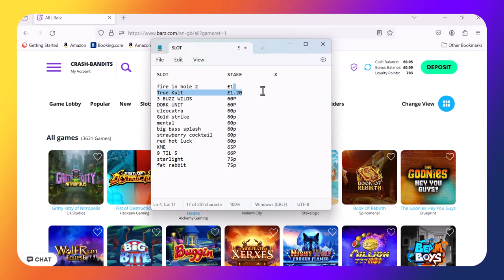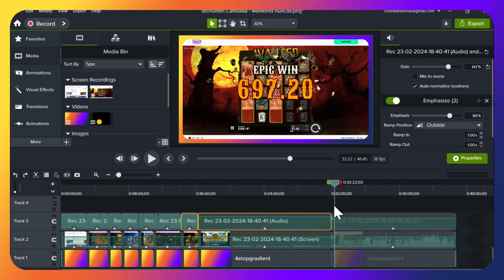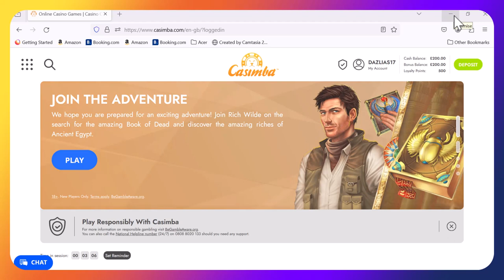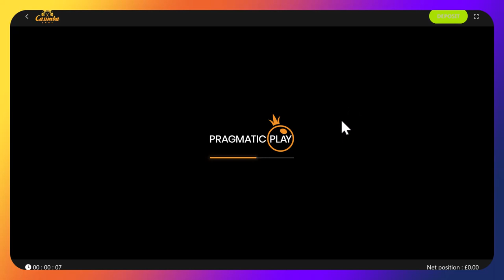Bonus Hunt turned compilation (20p to 60p STAKES)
Darren and Neil did a bonus hunt and yet again messed up with recording, all will be explained in middle of recording.
Darren then had to finish off with a compilation trying to bring you all the bonuses we miss recorded.

🔞 18+ Only